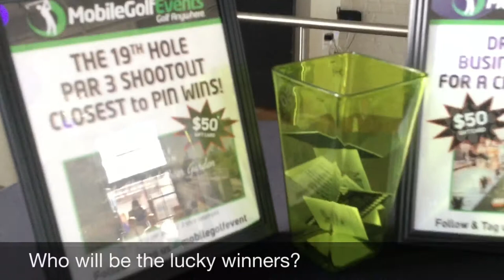Golf Simulator Rental - Atlanta, Augusta, Birmingham, Charlotte, Chattanooga, Greenville, Nashville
We bring Golf Anywhere.  Even to the top of Ponce City Market in Atlanta Georgia.  This is an event where we used our modified golf simulator setup - golfers hit into a net and simulation is projected onto a screen.